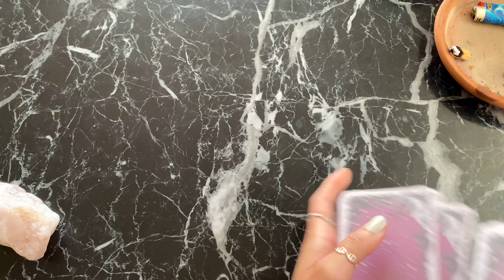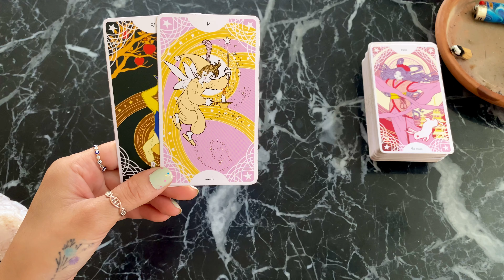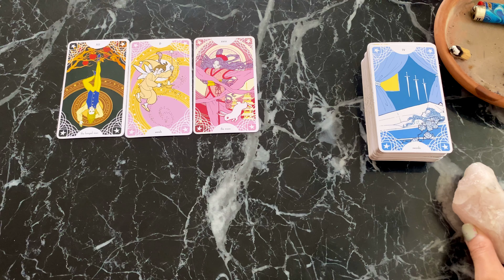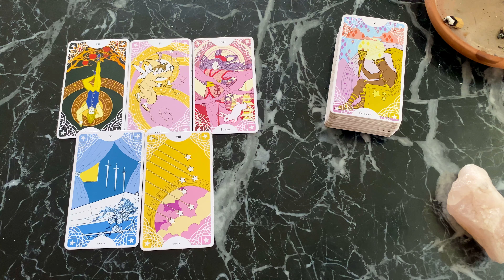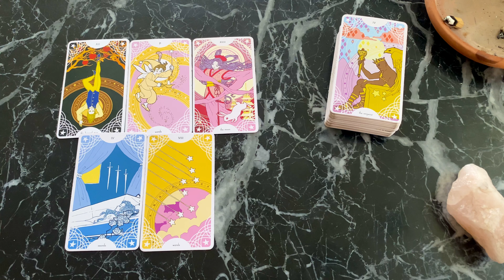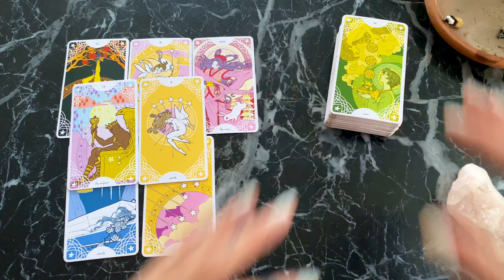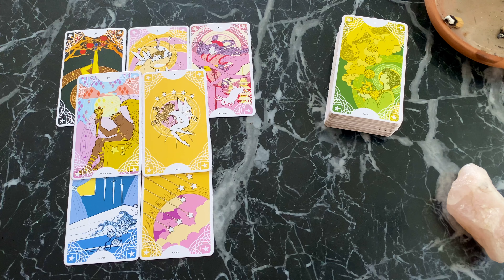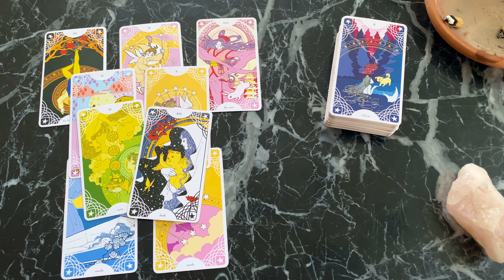LIBRA FINDING YOUR SOFT SPOT CENTERING CONTEMPLATING EASY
Thank you all for being here, for your support and   love    collective!   I am available to do personal readings.

Kimber